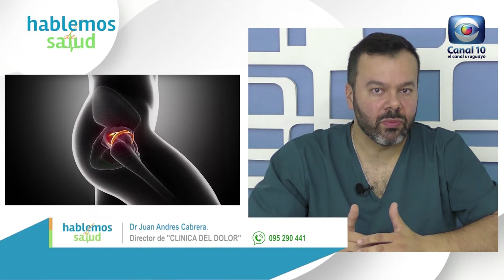Hablemos de Salud Uruguay: Dolor de Cadera. Dr Juan Andrés Cabrera